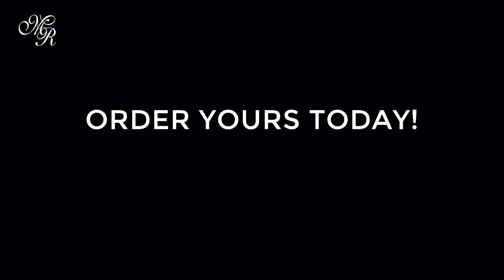Bold Gray Windowpane Suit | Mark Russell Clothing